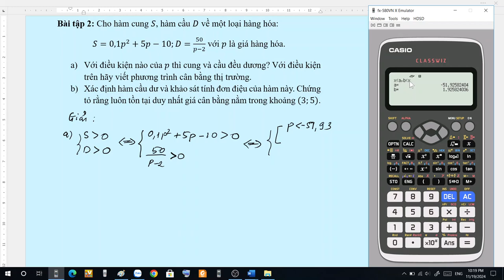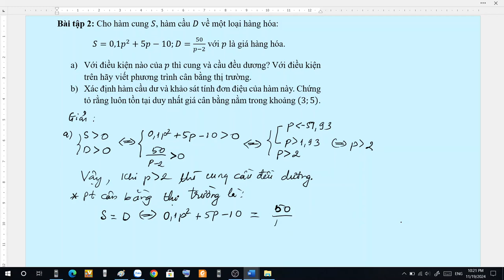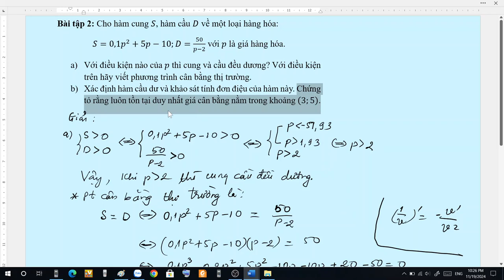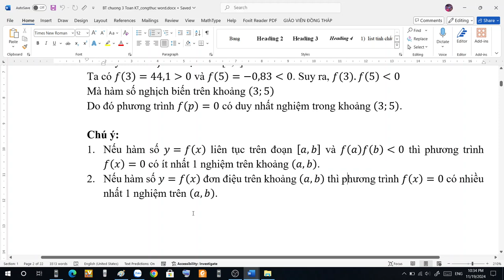Bài tập chương 3 - Bài 2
Tìm điều kiện để cung cầu đều dương, phương trình cân bằng cung cầu